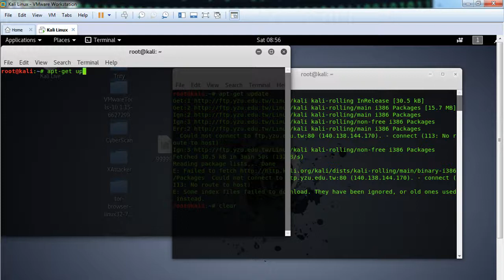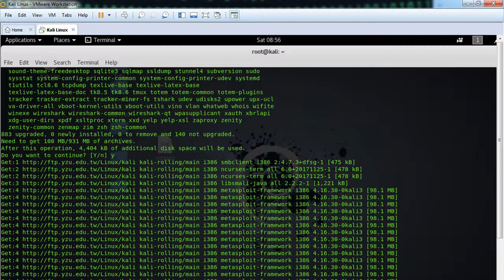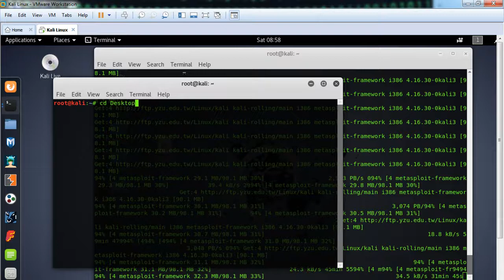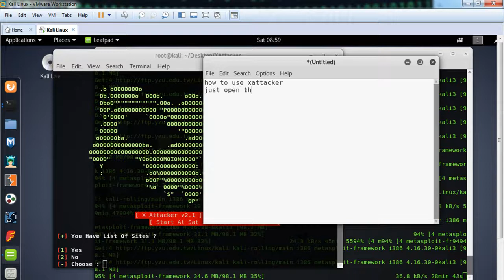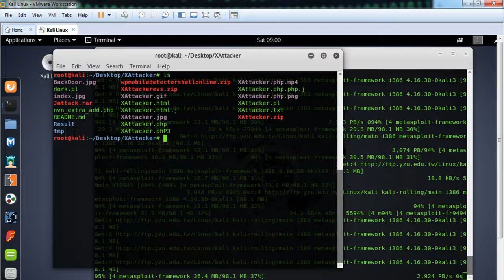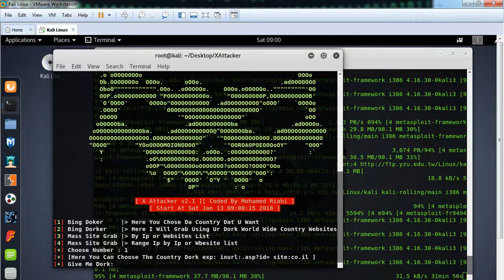how to update and this interface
fr's please like and shair .
Klai linux

update 2018

whitout any problem
contect latest video comment and comment me i solve it